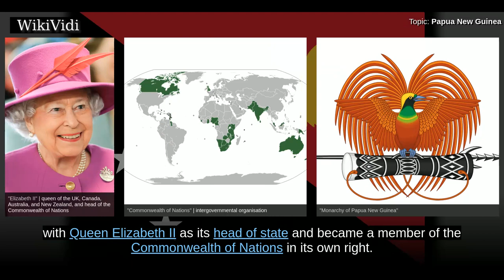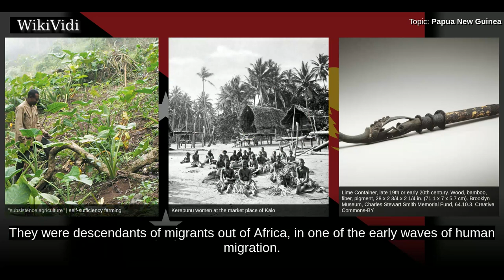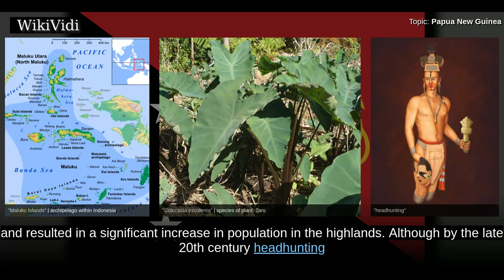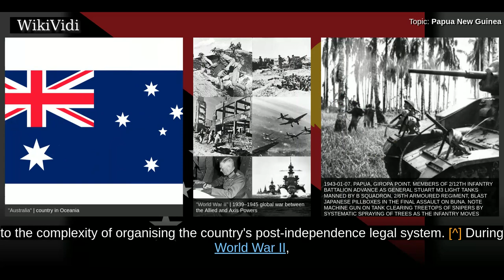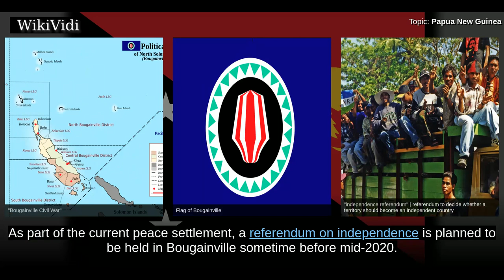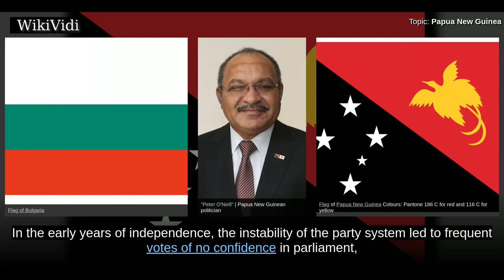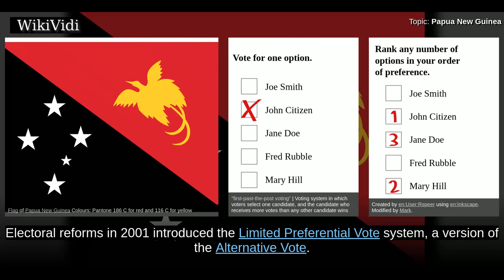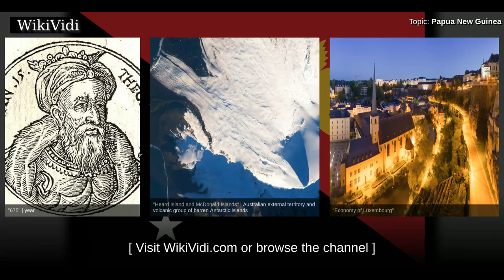PAPUA NEW GUINEA - WikiVidi Documentary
Papua New Guinea , officially the Independent State of Papua New Guinea, is an Oceanian country that occupies the eastern half of the island of New Guinea and its offshore islands in Melanesia, a region of the southwestern Pacific Ocean north of Australia. Its capital, located along its southeastern coast, is Port Moresby. The western half of New Guinea forms the Indonesian provinces of Papua and West Papua.  At the national level, after being ruled by three external powers since 1884, Papua New Guinea established its sovereignty in 1975. This followed nearly 60 years of Australian administration, which started during World War I. It became an independent Commonwealth realm in 1975 with Queen Elizabeth II as its head of state and became a member of the Commonwealth of Nations in its own right.  Papua New Guinea is one of the most culturally diverse countries in the world. It is also one of the most rural, as only 18 percent of its people live in urban centres.  There are 852 known lang...

Shortcuts to chapters:
00:02:53  History

Copyright WikiVidi.